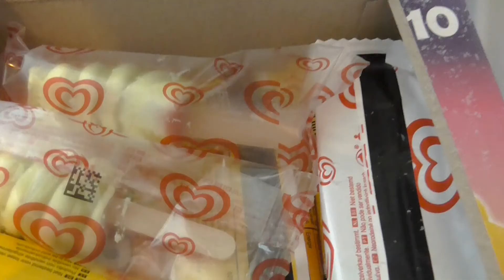Пластилин многое позволяет из себя вылепить, вот дети и воспользовались этой его особой особенностью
Лепка из пластилина. Детям не пришлось долго думать, что вылепить из пластилина? Идеи быстро нашлись и дети приступили за дело. Миша скатал из пластилина колбасу, Даша глаз, домик, цветок и зайца, а Лиза вылепила волшебную палочку. Было очень весело, в конце все дети победили каждый в своей номинации и выбрали себе самые любимые сорта мороженого Лагнезе. Пластилин многое позволяет из себя вылепить, вот дети и воспользовались этой его особой особенностью.

Lepka iz plastilina. Detyam ne prishlos' dolgo dumat', chto vylepit' iz plastilina? Idei bystro nashlis' i deti pristupili za delo. Misha skatal iz plastilina kolbasu, Dasha glaz, domik, tsvetok i zaytsa, a Liza vylepila volshebnuyu palochku. Bylo ochen' veselo, v kontse vse deti pobedili kazhdyy v svoyey nominatsii i vybrali sebe samyye lyubimyye sorta morozhenogo Lagneze. Plastilin mnogoye pozvolyayet iz sebya vylepit', vot deti i vospol'zovalis' etoy yego osoboy osobennost'yu. Zhelayem priyatnogo prosmotra!!!

Modeling from plasticine. The children did not have to think for a long time what to sculpt from plasticine? Ideas were quickly found and the children got down to business. Misha rolled a sausage out of plasticine, Dasha an eye, a house, a flower and a hare, and Liza fashioned a magic wand. It was a lot of fun, in the end all the children won each in their own nomination and chose their favorite Lagnese ice cream. Plasticine allows you to mold a lot of yourself, so the children took advantage of this special feature of it. We wish you pleasant viewing !!!